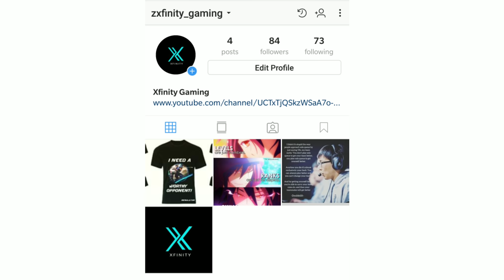GLOBAL #2 SELENA INSANE GAMEPLAY| βöss™CubeTv | PERFECT SKILL COMBO WITH GODLIKE SPEED!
βöss™CubeTv with Selena's Perfect Skill Combo and Godlike Speed!

Overall Global #1 Player
Global #2 Grock
Global #2 Selena

In This Video:

βöss™CubeTv :
MLBB Global #2 Grock Player
MLBB Global #1 Overall Player
MLBB Global #2 Selena Gameplay
MLBB Global #2 Selena Skill Combo

Wanna join XfinityArmy?

Here is our OFFICIAL DISCORD LINK! You guys can be connected to us via discord and join us in MLBB, PUBG, FORTNITE and many more games! Let's have fun together!

Let me know which video you all want to be uploaded next!!!